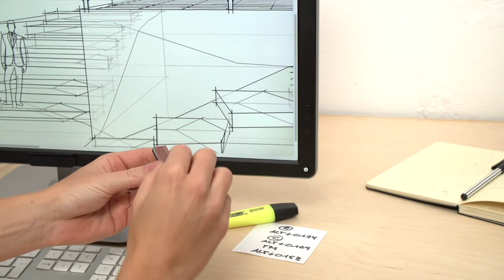DURAFIX® Clip - Magnetic Note Clip | DURABLE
Fix notes quickly and easily with DURAFIX®. Attach self-adhesive magnetic clips, unfold, insert notes and change as desired.